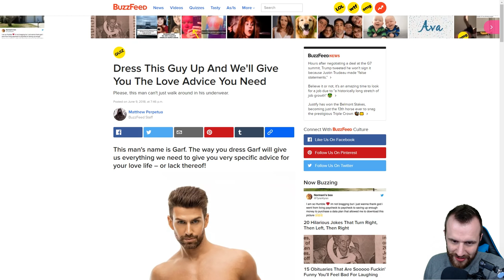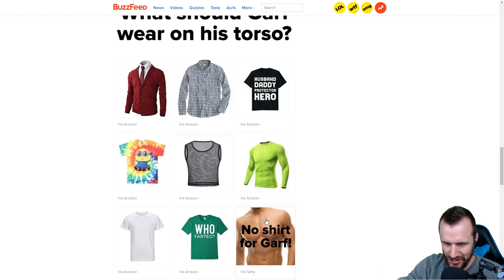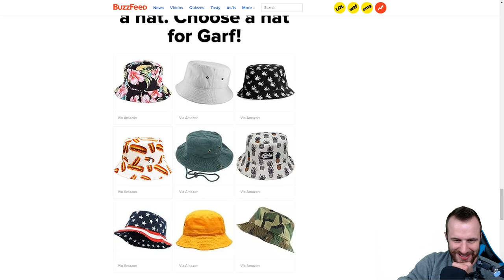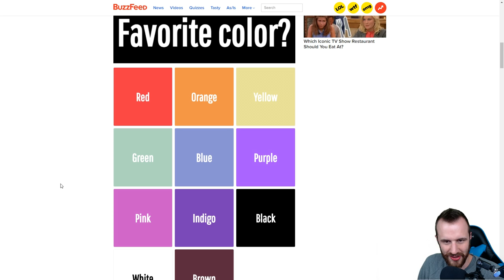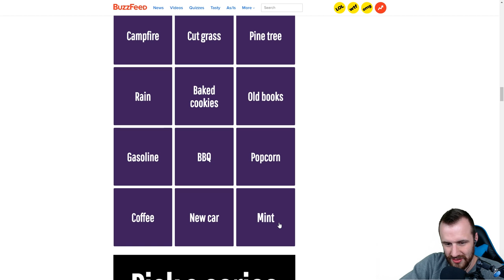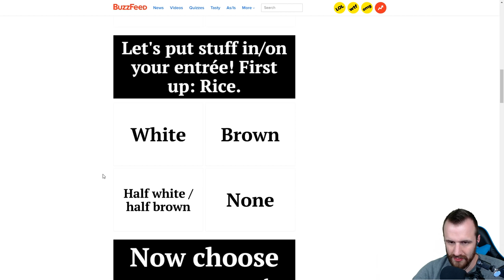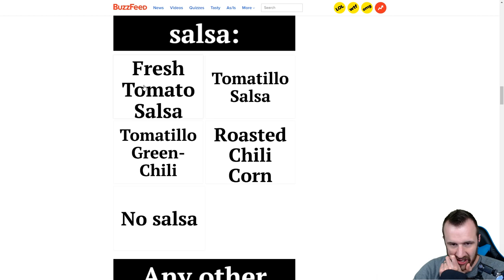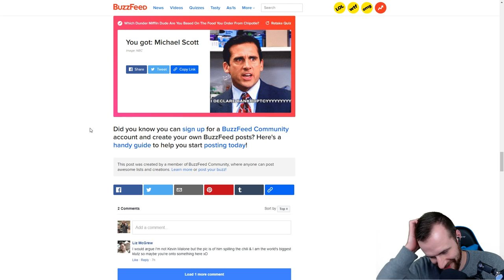LEARNING TO BE A BETTER LOVER WITH SIDEARMS || Buzzfeed Quizzes